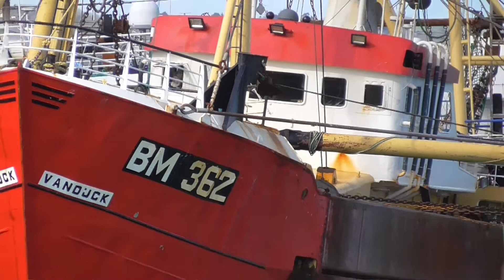Brixham Trawler BM362 Greasing The End Blocks 08/03/2018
And they do this at sea! Brixham Trawler BM362 Van Dijck - greasing the end blocks in Brixham harbour. Around 12:35, 08/03/2018
Respect!